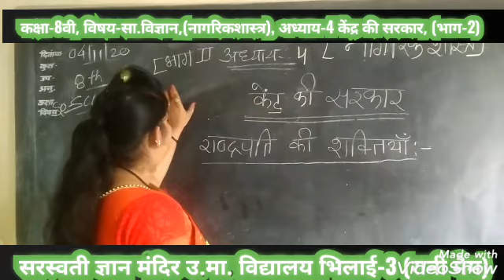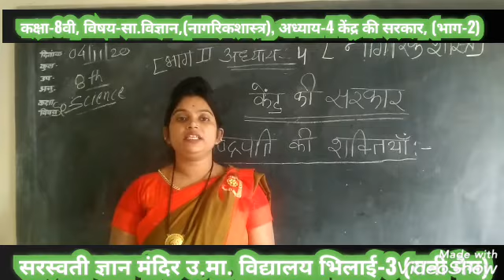CLASS-8TH, SUBJECT-SST CHAPTER-4 PART-2 { MRS. RANI MAIM }